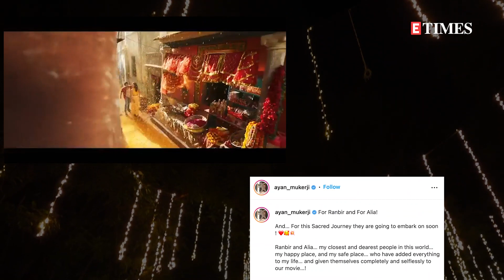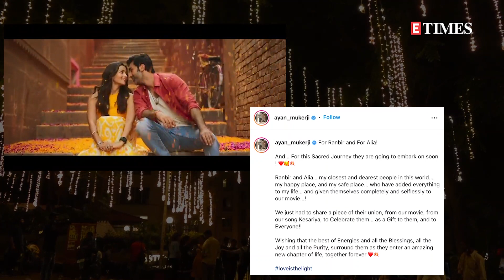Amitabh Bachchan wishes 'Love, Luck and Light' to Ranbir Kapoor and Alia Bhatt ahead of wedding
As the wedding bells have rung for Ranbir Kapoor and Alia Bhatt, wishes have been pouring in from all corners for the soon-to-be married couple. Ranbir and Alia are tying the knot on April 14 in an intimate affair with family and very close friends in attendance. Now, legend Amitabh Bachchan has extended his hearfelt wishes to the couple through a special social media post. Sharing a video of Ranbir-Alia's love song 'Kesariya' from their upcoming film 'Brahmastra', Big B wrote, "Wishing our Isha and Shiva all the Love, Luck and Light as they gear up to embark on a very special journey in the coming days. Let's kickstart the celebration with something special from Team Brahmastra." Earlier, Ayan Mukerji and Karan Johar also took to their respective social media handles and shared this beautiful song of Ranbir-Alia wishing the couple for the new journey. Ayan in his post wrote, 'For Ranbir and For Alia! And… For this Sacred Journey they are going to embark on soon ! Ranbir and Alia… my closest and dearest people in this world… my happy place, and my safe place… who have added everything to my life… and given themselves completely and selflessly to our movie…! We just had to share a piece of their union, from our movie, from our song Kesariya, to Celebrate them… as a Gift to them, and to Everyone!! Wishing that the best of Energies and all the Blessings, all the Joy and all the Purity, surround them as they enter an amazing new chapter of life, together forever'. Wishing his favourite person in the industry, KJo wrote, 'Love is light and I know the amount of light you have brought into each other’s and our lives with your love. To new beginnings and more'. Ranbir and Alia are sharing screen for the first time in Ayan Mukerji's 'Bramhatra', which is being co-produced by Karan Johar and also features Amitabh Bachchan, Mouni Roy, Nagarjuna Akkineni in pivotal roles. Now, coming back to Ranbir-Alia's wedding, Neetu Kapoor and Riddhima Kapoor Sahni confirmed that the couple will get married on April 14. The couple had their mehendi ceremony on April 13, which was attended by family and friends including Kareena Kapoor Khan, Karisma Kapoor, Mahesh Bhatt, Soni Razdan, Pooja Bhatt, Akansha Ranjan, Karan Johar, among others.